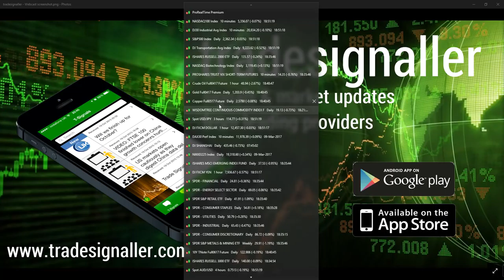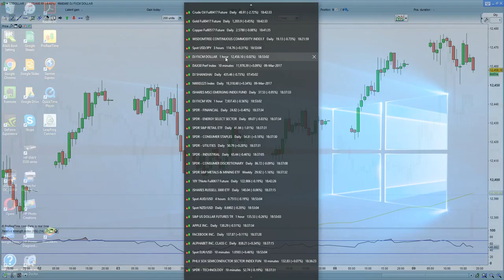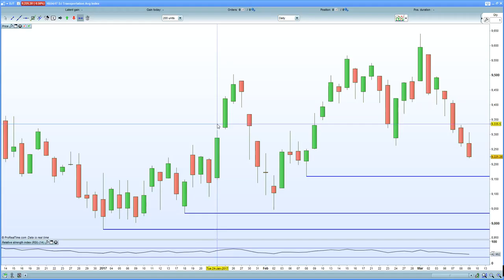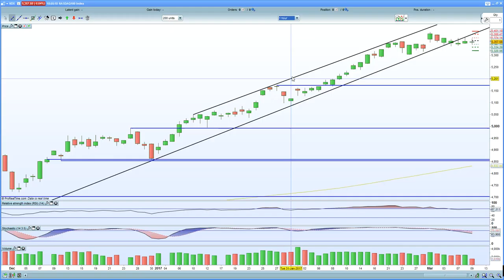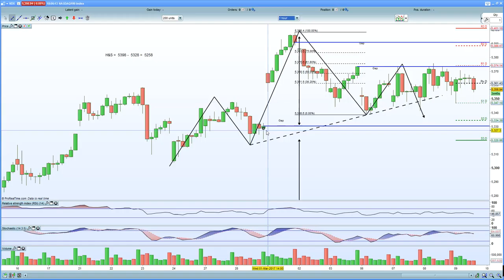S&P 500 closes the gap at 2365 and tests 2350 zone. Nasdaq H&S remains in play